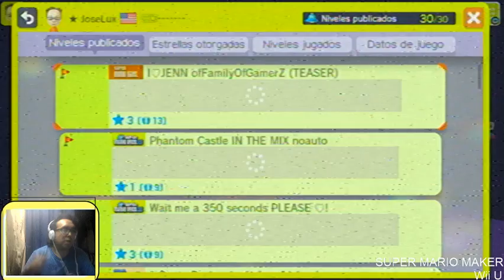Practicando los SpeedRuns (1) en Super Mario Maker (Wii U) sin editar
Nuevo videito de Mario Maker en donde sigo mi entrenamiento con los espid-rans, esta vez un nivel que me quito muchas vidas en un 100 Marios.